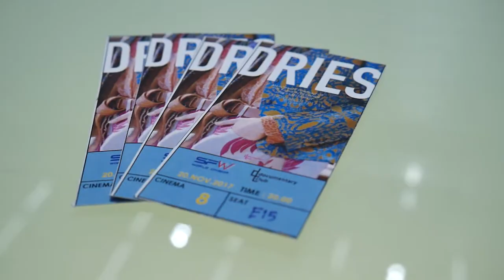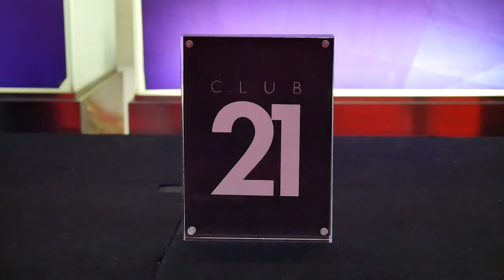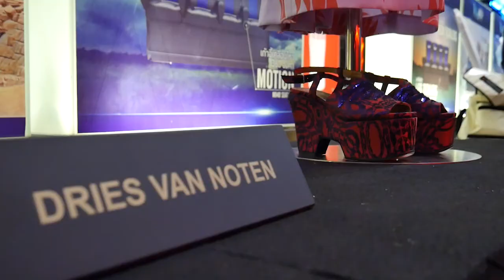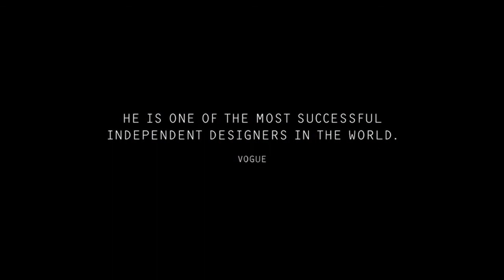DRIES : สนทนา "ผลงานและชีวิต ของดรีส วัน โนเทนและเมืองอันท์เวิร์ป"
Documentary club Talk!!

ร่วมพูดคุยเจาะลึกเรื่องของดรีส วันโนเทน และอันท์เวิร์ป เมืองเล็กๆ ที่ก้าวสู่การเป็นเมืองนักออกแบบระดับโลก กับ
- คุณเอก ทองประเสริฐ ดีไซเนอร์ชื่อดังผู้จบการศึกษาจาก Royal Academy of Fine Arts — Antwerp สถาบันเดียวกับดรีส
- คุณปืน - สธน ตันตราภรณ์ รองบรรณาธิการโว้กประเทศไทย ผู้เชี่ยวชาญด้านแฟชั่นและงานออกแบบของดรีส

ดำเนินรายการโดย เอิร์ธ นิโรธ รื่นเจริญ

เมื่อวันที่ 20 พฤศจิกายน 2560 ณ ร้าน EAT @ W SF Central World

รอบฉาย "Dries (ดรีส)" สัปดาห์ที่ 1! (พฤหัสบดี 23 - พุธ 29 พ.ย.)

1) SF WORLD
- วันธรรมดา 20:00
- เสาร์อาทิตย์ 15:30 / 20:00

2) SFX RAMA 9
20:00

3) SFX THE CRYSTAL EKAMAI-RAMINTRA
14:00 / 19:00

4) SF RATCHAPRUEK
19:00

5) SFX MAYA CHIANGMAI
- วันธรรมดา 19:00
- เสาร์อาทิตย์ 14:00 / 19:00

**จองบัตรล่วงหน้าได้ที่ที่แอพ SF Cinema และ